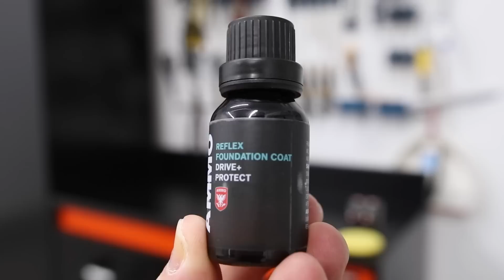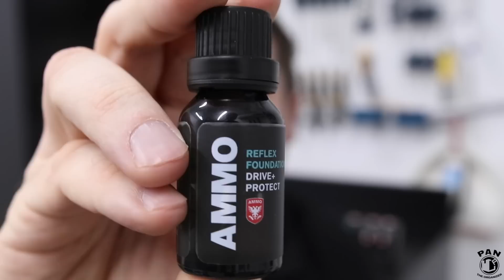AMMO REFLEX: Une Protection Céramique Brillante et Facile à Appliquer!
AMMO Reflex: Une protection céramique brillante et facile à appliquer!  En effet, Ammo Reflex est une protection céramique flexible qu’on utilise lors de l’étape de la protection de la peinture automobile.  Larry Kosilla, le propriétaire et fondateur d’AMMO, est l’homme responsable de la conception de ce produit qui est une évolution dans l’univers des protections céramiques.  Les deux objectifs principaux d’Ammo Reflex sont d’augmenter le lustre de la peinture et la facilité d’application.

►Voici les liens vers les produits présentés dans la vidéo:

CarPro Eraser
Gyeon Prep
Microfibres The Rag Company
Brosse pour les jantes
Tampon applicateur en mousse
Gant de lavage en microfibre

CarPro Eraser polish cleanser
Gyeon Prep
The Rag Company microfiber towels
Wheel brush
Foam applicator pads
Microfiber wash mitt

Gyeon Prep
Speed Master Wheel brush
Foam applicator pads
Microfiber wash mitt

Gyeon Prep
Wheel brush
Foam applicator pads
Microfiber wash mitt

AMMO Reflex est un enduit qui va durer entre 9 et 12 mois tout dépendant des conditions, de l’environnement et des lavages d’appoint, mais Larry recommande de l’appliquer à tous les 6 mois pour une protection et une brillance maximales.  C’est très rapide à appliquer.  En seulement 15 à 20 minutes, vous aurez fait le tour de votre véhicule.  Il est également possible d’appliquer plus d’une couche de ce produit.  Il faut attendre entre 2 et 5 heures entre les couches.  Vous pouvez également appliquer une couche d’Ammo Skin par dessus, un scellant à peinture.  Il est également possible d’appliquer Ammo Reflex par dessus votre protection céramique déjà existante.

C’est un produit très économique, car une seule bouteille vous permettra de faire 6 à 8 applications sur un véhicule de taille moyenne et environ 5 applications sur des VUS plus gros.

Ammo Reflex peut être appliqué sur:
La peinture
Les moulures en plastique
Le chrome
Les jantes

Les produits AMMO peuvent être livrés dans plus de 72 pays.  Pour plus d’informations, visitez le site web officiel

Si vous avez aimé cette vidéo, cliquez sur le bouton “j’aime”!  Bienvenue dans la famille Pan TheOrganizer!!